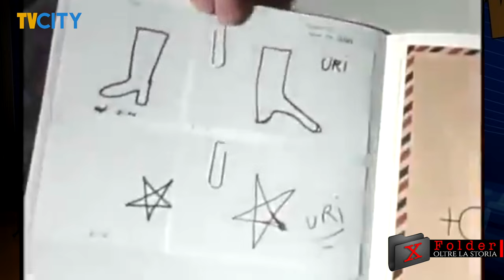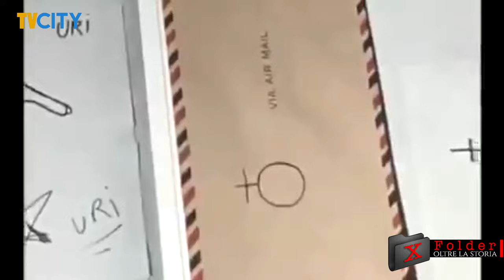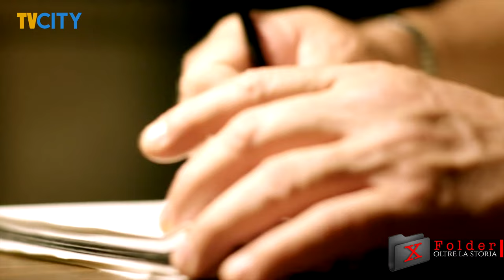Stargate project : i sensitivi della CIA - XFolder di Oltre la storia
Il "Progetto Stargate", è nato negli anni "70" del secolo scorso, e, si basava su precedenti ricerche dei fenomeni psichici condotte presso l’American Society for Psychical Research e l’Istituto di ricerca di Stanford, e fu supportato da analoghe ricerche, condotte dall’esercito russo durante gli anni della Guerra Fredda.

Il progetto era fondamentalmente basato  sull’investigazione del potenziale della “visione remota”, ovvero, la presunta capacità di vedere dati fisici o informazioni a grandi distanze,  sulla precognizione, ovvero, la capacità di vedere il futuro e sulla telecinesi, cioè, la presunta capacità di manipolare fisicamente gli oggetti usando la mente.

Alcuni di questi esperimenti coinvolsero Uri Geller che fu condotto allo Stanford Research Institute nell’agosto del 1973,  restando per otto giorni a disposizione di esperti che attraverso specifici test avrebbero dovuto certificarne le presunte abilità paranormali: gli scienziati sceglievano alcune parole a caso e ne facevano disegni, mentre Geller si trovava in una stanza isolata e doveva cercare di descrivere di quali immagini si trattasse.

Al termine di questi test, la CIA dichiarò Uri Geller un soggetto con abilità paranormali.

Tra i primi a certificarne i poteri ci fu il Dottor Christopher Green, fino al 2013 professore di radiologia diagnostica e psichiatria al Detroit Medical Center, oltre che assistente alla più grande scuola di medicina degli Stati Uniti: dopo aver vissuto in prima persona un esperimento di Uri Geller, rimase sbalordito al punto da autorizzare un programma da venti milioni di dollari sulla visione a distanza: stava nascendo il progetto “Stargate”.

Negli anni ’70, Green, fu più volte contattato dall' intelligence degli USA, per il caso di un
ragazzo che mostrava di avere la capacità di alterare, a suo piacimento, strumenti elettronici sofisticati, oltre alla capacità di vedere a distanza.

Nel corso, infatti, di una telefonata il Dr. Green, per metterlo alla prova gli chiese di riferirgli l'immagine che stesse guardando in quel momento su una raccolta di illustrazioni mediche del sistema nervoso, e il giovane senza esitazione rispose che si trattava di un piatto di uova strapazzate, e aggiunse che riusciva persino a vedere la parola architettura!

Green non riuscì a spiegarsi come fosse stato possibile: la pagina che stava fissando, realmente, mostrava l’illustrazione di una sezione trasversale del cervello umano, in cima alla quale era appuntata l'espressione  “architettura di un’infezione virale”.

Ancora, nel 1979, uno dei sensitivi che lavorava al progetto Stargate riferì di poter dire che un cittadino statunitense, tenuto allora in ostaggio in Iran da un gruppo di militanti islamici, stesse soffrendo di nausea, avesse dolori ad un lato del corpo, infine, che che sarebbe salito su un aereo nei giorni successivi”.

Ebbene, l’ostaggio americano Richard Queen, fu rilasciato tre settimane dopo la previsione e si appurò che davvero soffrisse di sclerosi multipla, che aveva colpito i nervi lungo un lato del suo corpo.

Infine, un altro sensitivo, Paul Smith avrebbe avuto una sessione di visione remota attraverso la quale - secondo quanto riferito - sarebbero stati previsti alcuni dettagli riguardanti l’attacco del 17 maggio 1987 alla fregata USS Stark, addirittura tre giorni prima che accadesse.

Nel 1995, dopo che il progetto "Stargate" fu divulgato al pubblico, la rivista "Time" dichiarò che i tre sensitivi erano ancora impiegati in quel progetto a Fort Meade, nel Maryland.